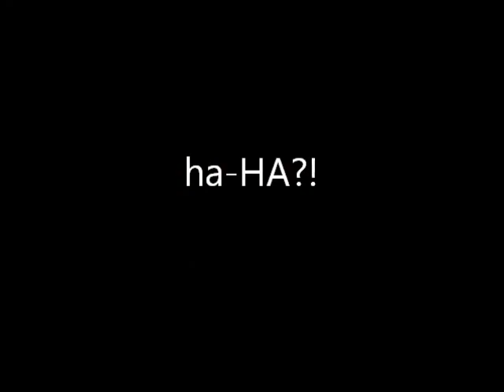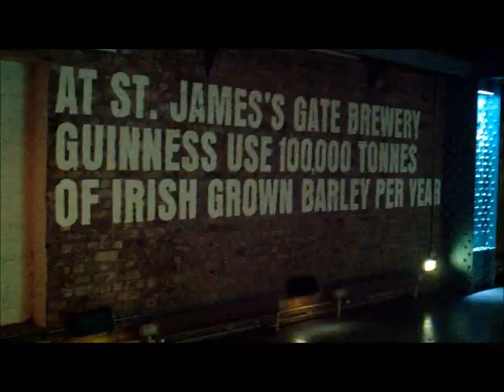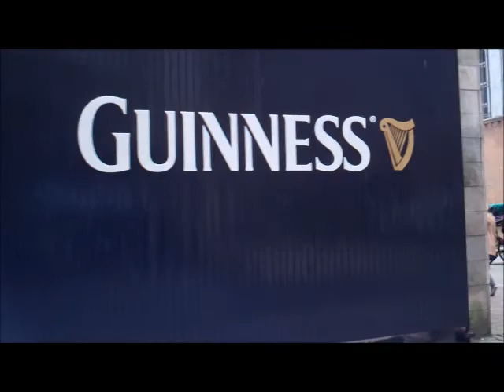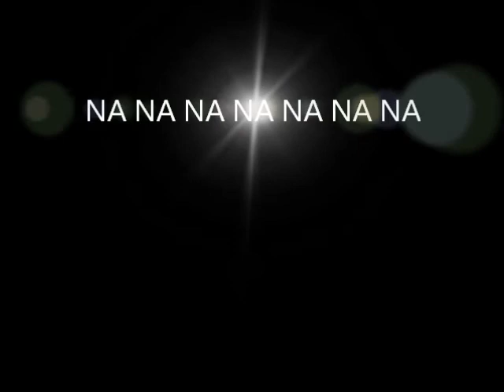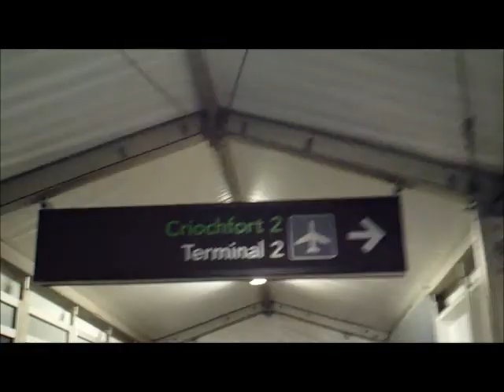paddywaggon of Ireland 2012 - ha HAA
9 days in Ireland. 6 day paddywaggon of the whole of Ireland
itenary = Dublin. Belfast. Derry. Gallaway. Dingle Bay. Killarney. Dublin

for people like bucy - do you like it? how do you feel about it? ha HAA!